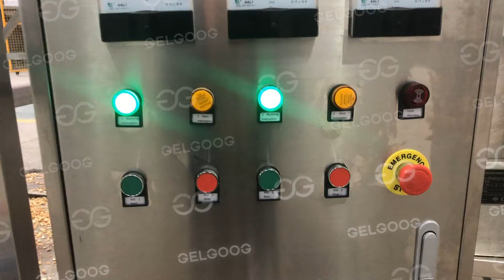Línea de producción de mantequilla de maní, máquina para hacer mantequilla de maní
Esta es nuestra fábrica sobre el video de prueba de la máquina de mantequilla de maní
00:09 Tostar
00:24 Enfriar
00:33 Pelar
00:55 Moler
01:03 Enfriar Mantequilla de maní
01:13 Broyage Sucre & Sel
01:20 Mezclar/Sazonar
01:25 Almacenamiento
Contacts: Cara